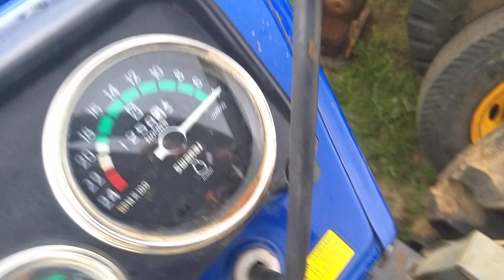SWARAJ 843 XM SALE S MODEL 2017 CODE 7306 CONTINEW FINANCE 16400×22=360 COST 540000 CELL 7989456459